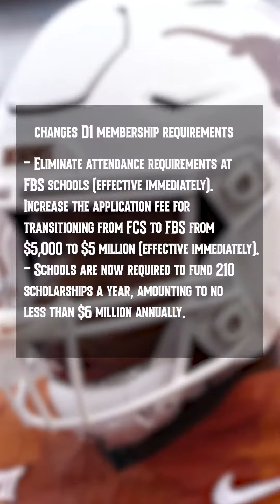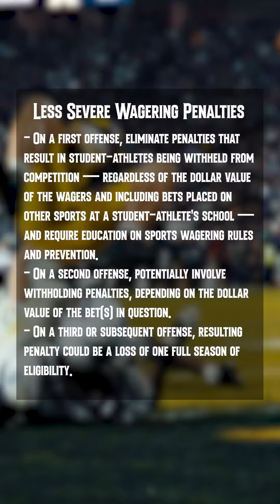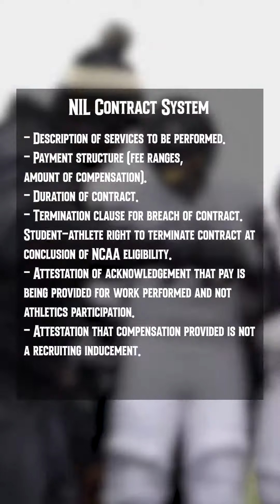New Rules Are Here!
Thank you to you all for finding my page and watching my videos. Make sure to check me out on tik tok as I try to reach my goal of 100K Followers by The End Of 2023.